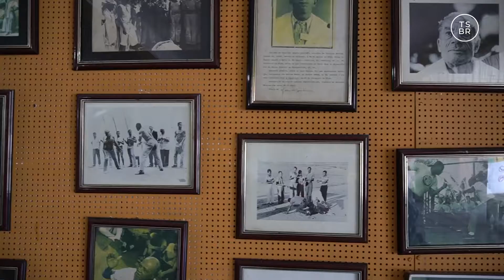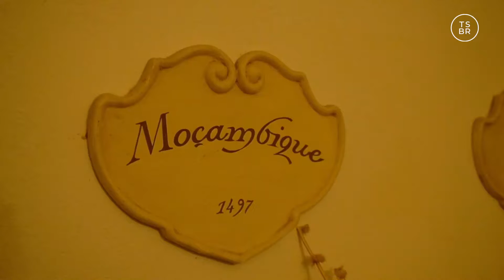SALVADOR da BAHIA | O TESOURO AFRICANO NO BRASIL | episódio 03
Salvador é a capital mais negra do país.
As heranças africanas resistem e enriquecem a cultura da capital baiana.

No vídeo dessa semana eu fui conversar sobre capoeira angola com o Mestre Valmir, fui conhecer a missa sincrética da Igreja de Nossa Senhora do Rosário dos Pretos, visitei a novíssima Casa do Carnaval da Bahia e terminei meu dia com um espetáculo belíssimo de dança folclórica.